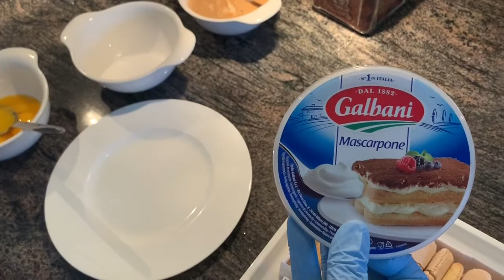حلي باش تولي الترميسو الإيطالية بمواد إيطالية 👍🇮🇹🌷🍰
الحليب مسكبوني السكر البيض الملح الشكلات